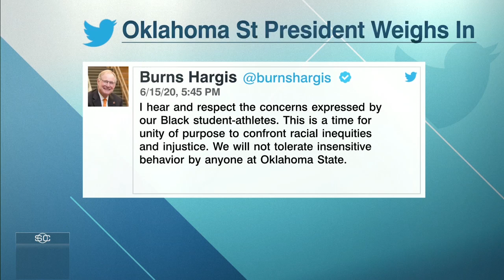Chuba Hubbard 'won't be doing anything for Oklahoma State' after Gundy photo emerges | SportsCenter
ESPN college football reporter Adam Rittenberg reports the latest out of Oklahoma State, where nation-leading running back Chuba Hubbard is threatening to boycott the football program after head coach Mike Gundy was seen wearing a One America News shirt.